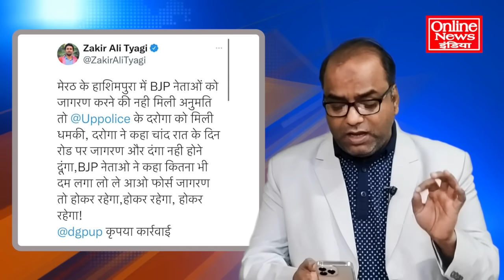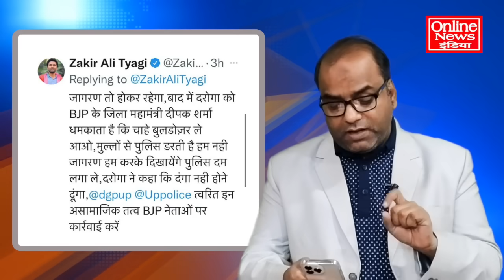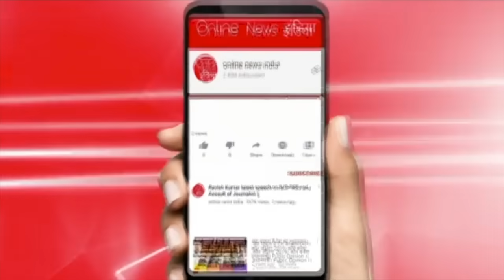मुस्लिम मोहल्ले में हिंदू जागरण पर दरोगा से भिड़ा भाजपाई, दरोगा ने सारी हेकड़ी निकाल दी